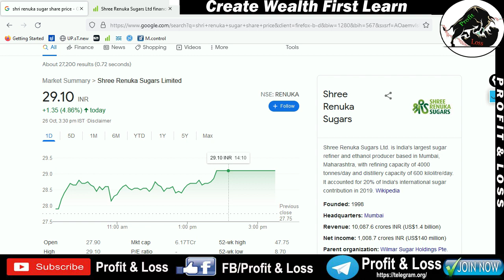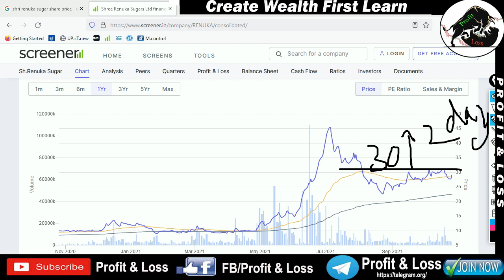Shree Renuka Sugars Limited | SHARE PRICE